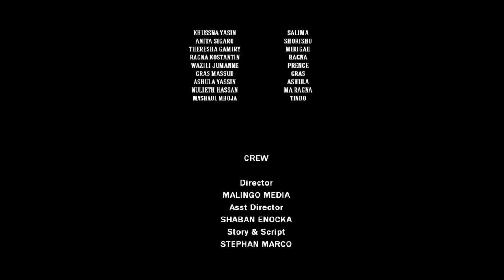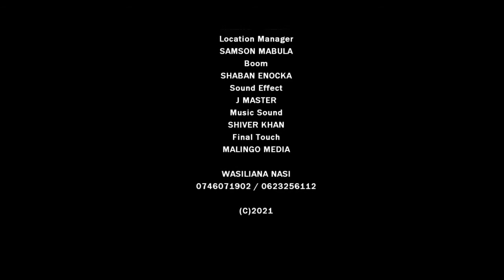NINGEJUA EPSODE 02 KITALE KOBELO CHAPOMBE MADUHU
Story - Stephan Marco
Camera - Malingo Media